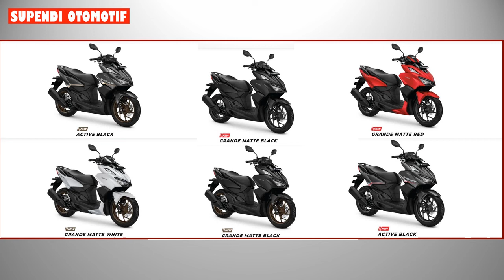6 PILIHAN WARNA NEW HONDA VARIO 160 TERBARU 2022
VIDEO 6 PILIHAN WARNA NEW HONDA VARIO 160 TERBARU 2022 UPDATE.